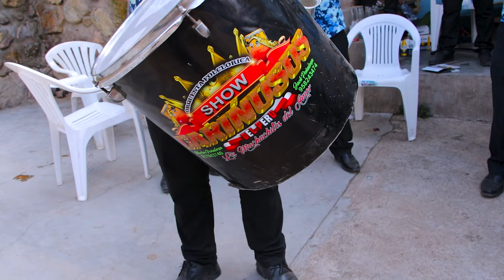DvD 01: Gran Santiago 2024-Familia: Sánchez Taipe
Patrones: Ricardo Sánchez Pesua
Teodosia Taipe Cordova
Paucarbamba - Paraccay
Miércoles 31 de julio del 2024